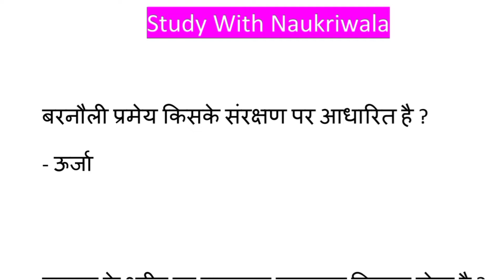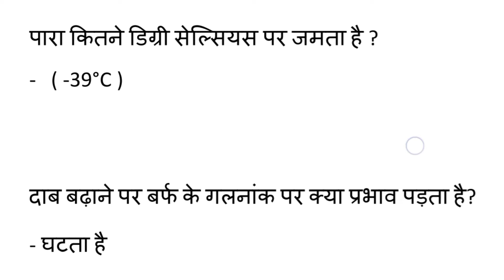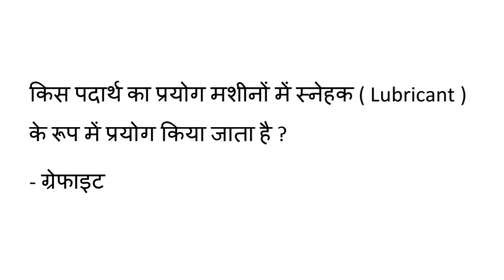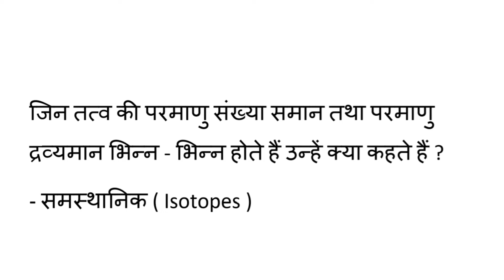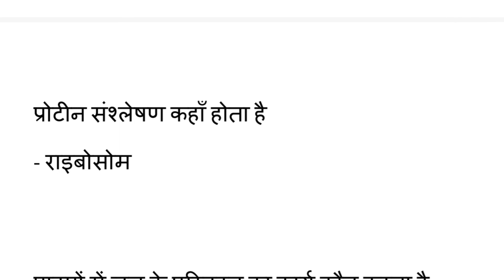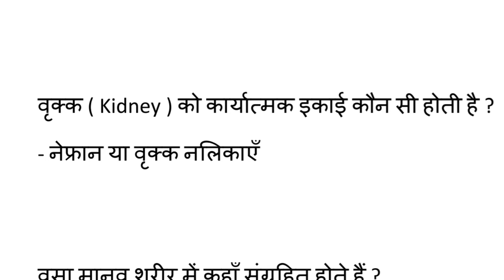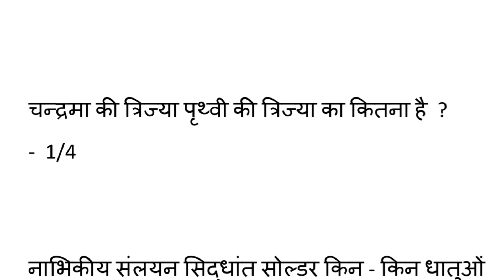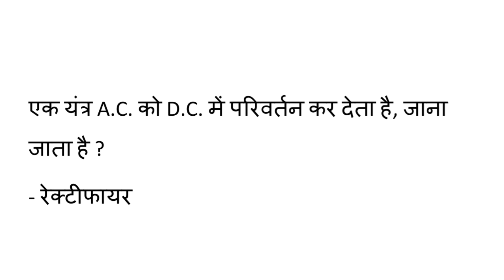200+ General science one liner questions for SSC CGL, Bihar SSC CGL, railway group D, 68th BPSC exam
200+ General science one liner questions for SSC CGL, Bihar SSC CGL, railway group D, 68th BPSC exam
मनुष्य के शरीर का सामान्य तापमान कितना होता है ?
-   98.6°F या 37°C या 310K

LPG गैस में मुख्यत: उपस्थित रहता है ?
- ब्यूटेन
भूकम्प तरंगों का रिकार्ड किस यंत्र के द्वारा किया जाता है ?
- सीस्मोग्राफ
एक लैम्प की बत्ती में तेल ऊपर चढ़ जाता है ?
- केशिकत्व क्रिया के द्वारा
पॉलीथिन बनाने में किस गैस का प्रयोग किया जाता है ?
- एथिलीन
मानव आराम के लिए सर्वाधिक उपयुक्त ताप का मान कितना है ?
-   18°C से 22.5°C
ग्रहों के गति का नियम का निरूपण किन्होंने किया ?
- जौन्स केप्लर
राडार निकाय में किन तरंगों का उपयोग होता है ?
- विद्युत चुम्बकीय तरंग
कम्प्यूटर के इलेक्ट्रॉनिक चिप्स बनाने में किसका प्रयोग होता है
- सिलीकॉन
लाल रंग के गुलाब को हरे रंग में देखने पर वह कैसा दिखाई देता है ?
- काला
 मनुष्य के शरीर में लगभग कितना प्रतिशत जल रहता है ?
- 65 % से 80 %
शरीर के वृद्धि में सर्वाधिक क्या सहायता करता है ?
- प्रोटीन

शरीर के सबसे कठोर तत्व दाँतों के ऊपर क्या होता है ?
- एनामिल

शरीर के अन्दर रक्त का थक्का नहीं बनता है क्योंकि शरीर में क्या उपस्थित रहता है ?
- हिपेरिन

मनुष्य के शरीर में अधिकांश भोजन कहाँ पंचता है
- छोटी आँत में

सोयाबीन में प्रोटीन का प्रतिशत लगभग होता है ?
- 40 %

मनुष्य के रक्त का pH मान कितना होता है ?
- 7.4

जब दो समांतर दर्पणों के बीच कोई वस्तु रखा जाता है तो उसके कितने प्रतिबिम्ब बनते हैं ?
- असंख्य

पाश्च्युरीकरण क्रिया से दूध कितने डिग्री पर गर्म करके सुरक्षित रखा जाता है ?
-   62°C

एल्युमिनियम धातु का मुख्य अयस्क क्या है ?
- बॉक्साइड

नाभिकीय रिएक्टर में मन्दक के रूप में किन-किन का प्रयोग किया जाता है ?
- भारी जल , ग्रेफाइट , बेरीलियम

गैल्वेनाइज्ड लोहे के चादरे किस वस्तु की परत के कारण जंग खाने से बचती है
- जिंक
परमाणु बम में ईंधन के रूप में किन दो पदार्थों का प्रयोग किया जाता है ?
- यूरेनियम ( U-235 ) , प्लूटोनियम ( P-239 )
प्रतिरोध का S.I. मात्रक क्या है ?
- ओम
पारा कितने डिग्री सेल्सियस पर जमता है ?
-   ( -39°C )
दाब बढ़ाने पर बर्फ के गलनांक पर क्या प्रभाव पड़ता है?
- घटता है
कोल गैस मुख्यत : किनका मिश्रण है ?
- हाइड्रोजन + मिथेन
लाल लेड का रासायनिक नाम क्या है ?
- ट्राईप्लम्बिक टेट्राक्साइ
शनि के रिंग्स के खोज का श्रेय किसे हैं ?
- गैलिलियो
अल्कोहल में कौन - सा रसायन मिलाकर पावर एल्कोहल के रूप में हवाई जहाज के ईंधन में प्रयुक्त किया जाता है
- ईथर या बेन्जीन
कृत्रिम सुगन्धित पदार्थ बनाने में किसका प्रयोग किया जाता है ?
- एथिल एसीटेट
फलों के रसों को सुरक्षित रखने के लिए किस अम्ल का प्रयोग किया जाता है ?
- फार्मिक अम्ल
किस गैस का प्रयोग शल्य क्रिया व जीवाणुनाशक के रूप में किया जाता है ?
- क्लोरोफार्म
रक्त के प्रवाह को रोकने के लिए किनका प्रयोग किया जाता है ?
- फेरिक क्लोराइड
वेल्डिंग करने में किन - किन गैसों का मिश्रण प्रयोग किया जाता है ?
- ऑक्सीजन + एसीटिलीन
हाइड्रोजन गैस का आविष्कार किन्होंने किया ?
- हेनरी कैवेंडिश
वैज्ञानिक एवं औद्योगिक अनुसंधान के लिए भारत में दिया जाने वाला पुरस्कार कौन-सा है ?
- शांतिस्वरूप भटनागर पुरस्कार
आग लगाने वाला नापाम बम में आग उत्पन्न करने वाला मुख्य पदार्थ क्या होता है ?
- नैफ्थेनेट पामीटेट
वायुयान के टायरों में हवा भरने में किस गैस का प्रयोग किया जाता है ?
- हीलियम
सिन्दूर का रासायनिक नाम क्या है ?
- मरक्यूरिक सल्फाइड
वाईन ( शराब ) के उपस्थित रहता है ?
 - एथिल अल्कोहल
सोना का रासायनिक प्रतीक क्या होता है ?
- Au
रासायनिक दृष्टि से चीनी क्या होता है ?
- सुक्रोज
भार के अनुपात में जल में हाइड्रोजन व ऑक्सीजन का क्या अनुपात होता है ?
-  1 : 8
दाँतों व हड्डियों में उपस्थित रहता है ?
- कैल्सियम फॉस्फेट
क्लोरोफिल में किस धातु के आयन उपस्थित रहते हैं ?
- मैग्नीशिय
चमकीले विद्युत विज्ञापनों में किस गैस का प्रयोग किया जाता है ?
- निऑन
सिक्का किस धातु का बना होता है ?
- ताँबा 88 % , टिन 12 %
सौर सेलों के निर्माण में प्रयुक्त होता है ?
- सीजियम
लोहे के चादरों पर जस्ते की पर्त चढ़ाने की प्रक्रिया को क्या कहते हैं ?
- गैल्वेनीकरण
जर्मन सिल्वर किसका मिश्रण है ?
- जस्ता + निकिल
गन्ने की चीनी किनके संयोग से बनी होती है ?
- ग्लूकोज और फ्रक्टोज
किस पदार्थ का प्रयोग मशीनों में स्नेहक ( Lubricant ) के रूप में प्रयोग किया जाता है ?
- ग्रेफाइट
किस खनिज को 'बेवकूफों का सोना'(Fool's Gold ) के नाम से जाना जाता है ?
- आयरन पायराइट या आयरन सल्फाइट
हवाई जहाज को बनाने में कौन - सा फाईबर का प्रयोग किया जाता है ?
- कार्बन फाईब
गैसोहॉल ( Gasohal ) , जो मोटर गाड़ी में ईंधन के रूप में प्रयुक्त होता है किसका मिश्रण है
- पेट्रोल और एल्कोहल क
कौन - सा गैस ज्वालामुखी पर्वतों से निकलती है ?
- सल्फर डाईऑक्साइड

कार्नेलाइट किसका अयस्क है ?
- मैग्नीशियम

समुद्री जल में सर्वाधिक मात्रा में उपस्थित रहने वाला लवण कौन - सा है ?
- सोडियम क्लोराइड

चूने के पानी का रासायनिक नाम क्या है ?
- कैल्सियम हाइड्राक्साइड

हिडाइड्रेशन में शरीर में मुख्यत : किस रसायन की कमी हो जाती है ?
- सोडियम क्लोराइड
कौन - सा गैस फूलों का रंग उड़ा देती है ?
- क्लोरीन
लोहे में जंग लगना किस प्रकार का परिवर्तन है?
- रासायानिक परिवर्तन
' एस्प्रीन ' का रासायनिक नाम क्या है ?
- एसीटाइल सैलीसिलिक अम्ल
आदर्श गैस की आन्तरिक कर्जा किस पर निर्भर करती है ?
- ताप प
RDX में तापमान एवं आग की गति बढ़ाने के लिए क्या मिलाया जाता है
- अल्यूमिनियम चूर्ण
डालडा बनाने के लिए किया जाता है
- वनस्पति तेल का हाइड्रोजनीकरण

दलहनी पौधे वायुमण्डलीय मुक्त नाइट्रोजन को किसमें परिवर्तित करते हैं
- नाइट्रेट